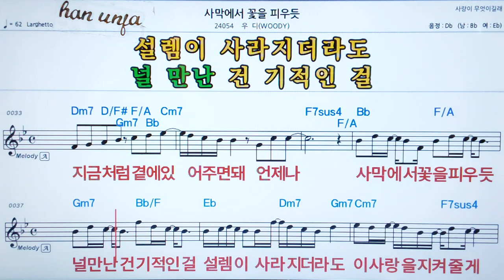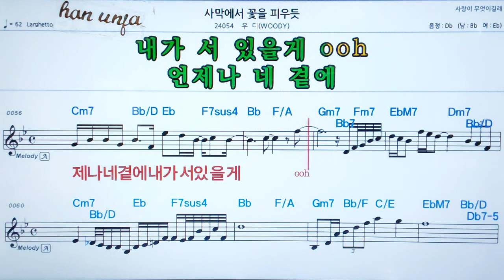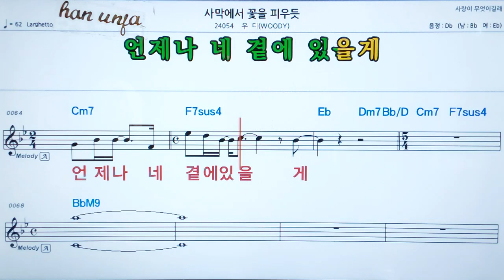💖사막에서 꽃을 파우듯/우디 👍MR,가라오케 악보 코드 가사 ,Karaoke반주